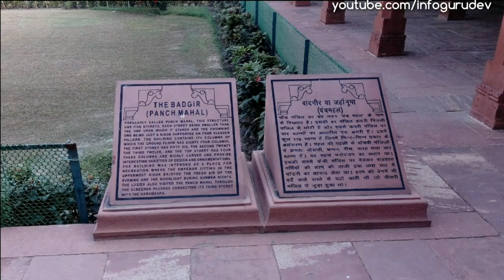पंच महल Panch Mahal, Fatehpur Sikri, Uttar Pradesh, India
Artist social media link-
Alan Walker